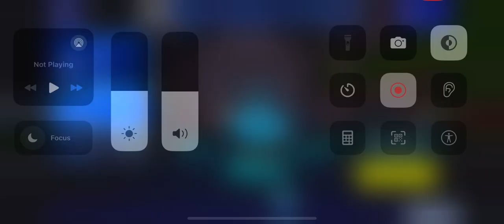OG Fortblox IS BACK!!!!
my main account is back I’m unbanned